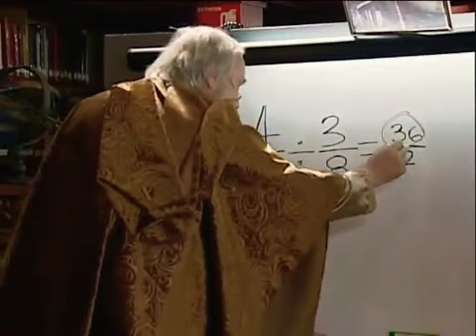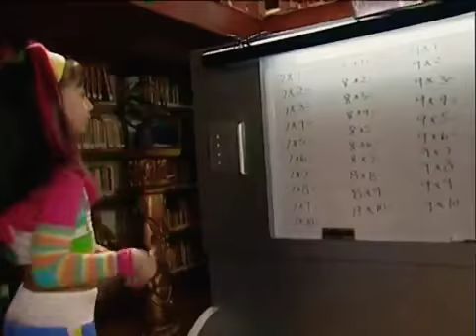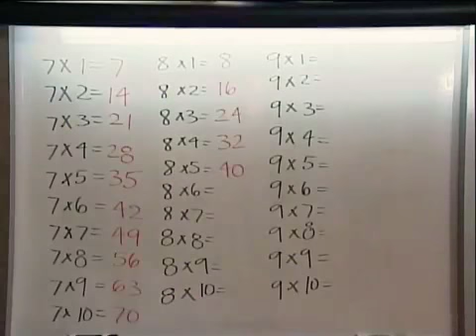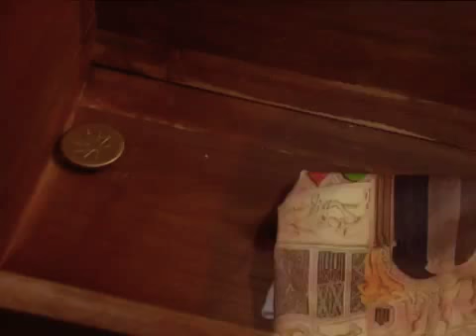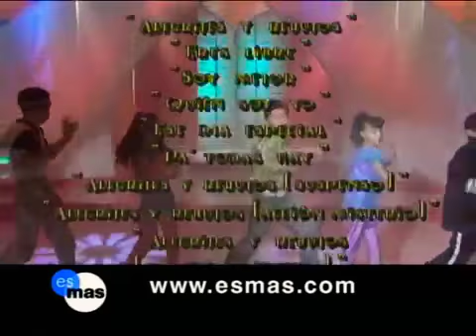AYR CAPITULO 6 PARTE 3